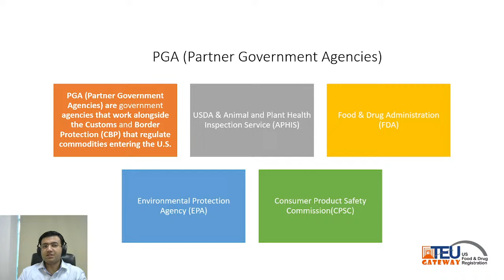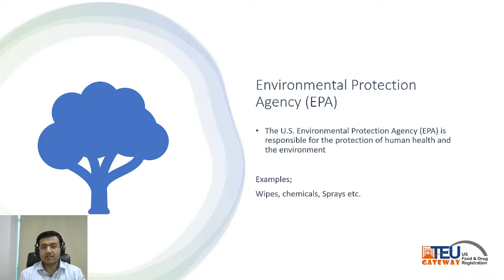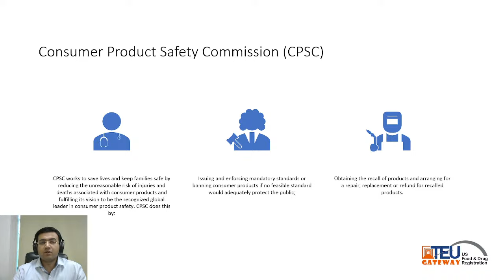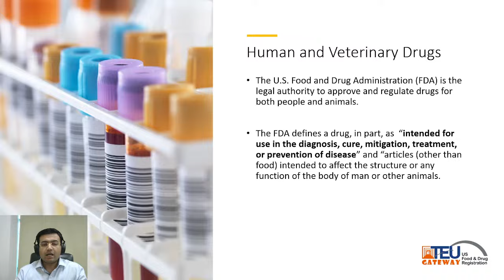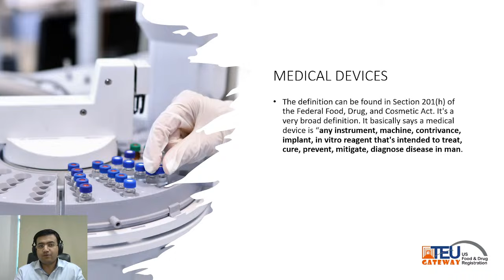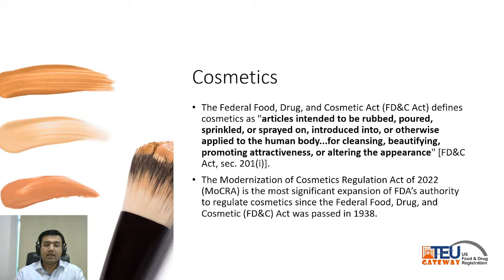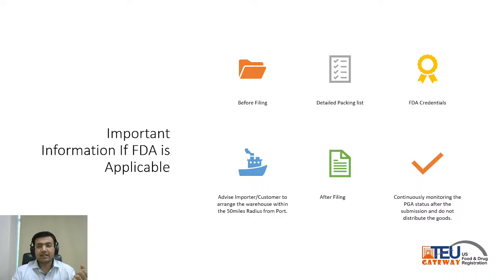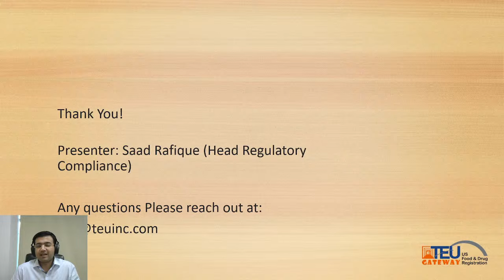Brief Intro to PGAs (TEU Webinar)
PGA refers to Partner Government Agencies that work side by side with US Customs to ensure the goods coming into the US borders are up to the compliance standards set by the relevant agency. This webinar gives you a brief overview related to the agencies and the compliance requirements that need to be met before diving into the US import.

This webinar would require around 30 minutes of your time. Thank you!